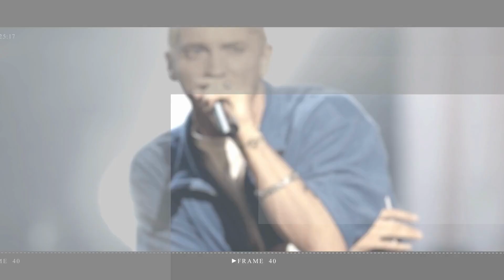Tom Cruise defends crew from Covid-19 outburst.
Tom Cruise's Mission: Impossible costar Simon Pegg and director Richard McQuarrie have tried to set the record straight about rumors that have dogged the actor for years.